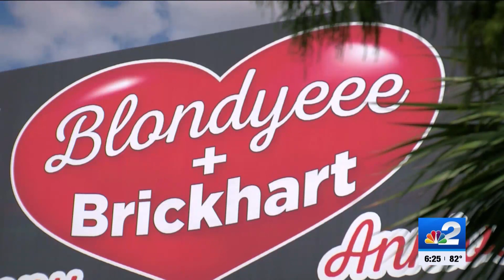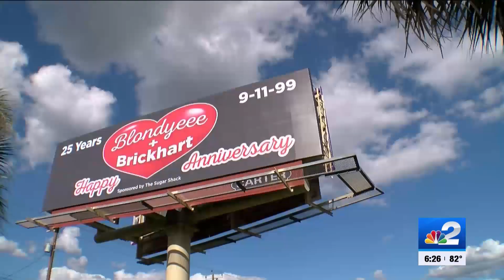Who are “Blondyeee” and “Brickhart” Mystery behind Fort Myers Shores billboard